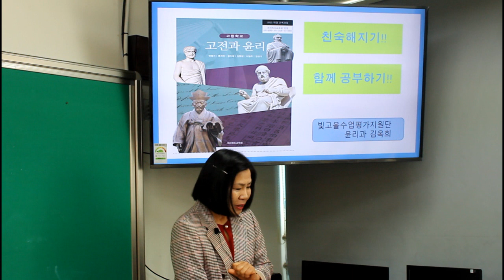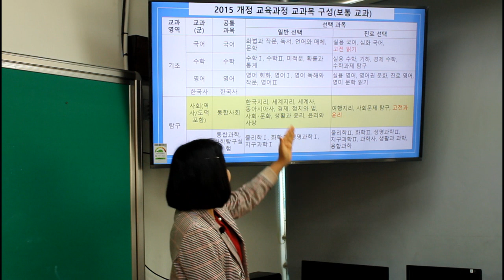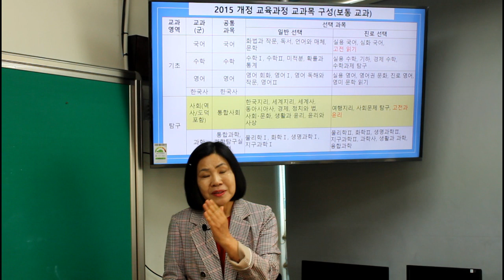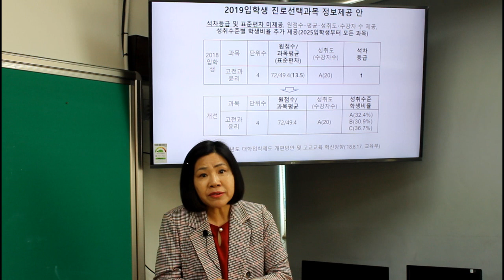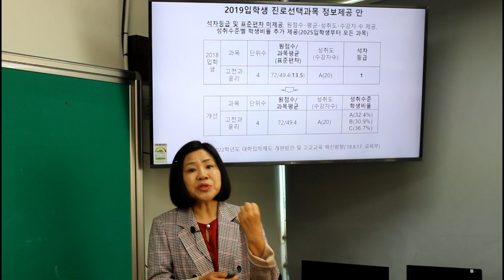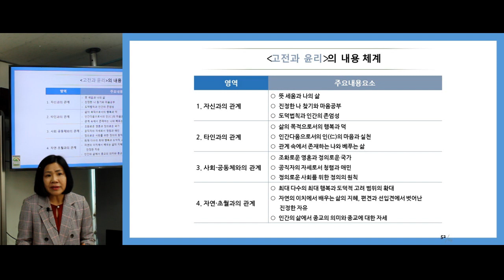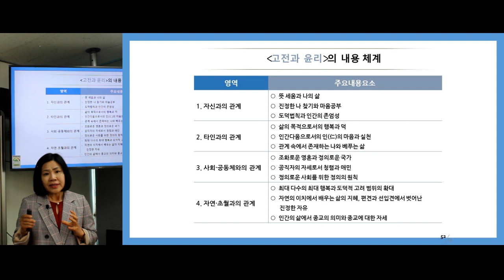고전과윤리 : 1차시 1강, 교과의 특성 및 구성 [고등학교 진로선택과목 온라인 수업자료]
고등학교 진로선택 과목 온라인 수업자료
고전과윤리 : 1차시 1강, 교과의 특성 및 구성

제작: 2020 빛고을 수업•평가 지원단

100만뷰를 꿈꾸는 광주교육 유튜브!